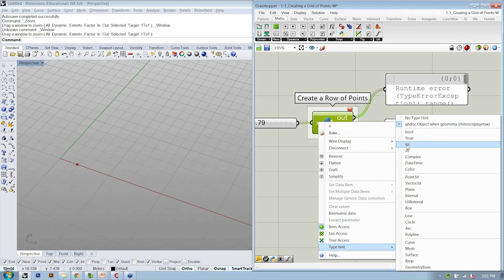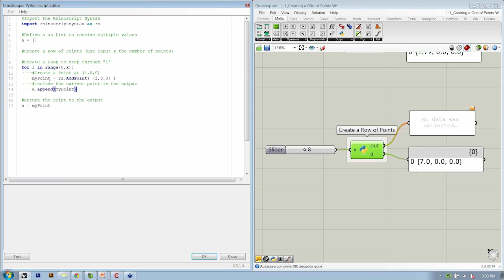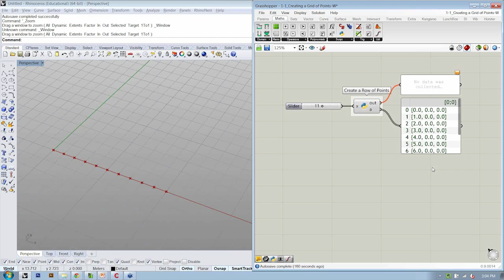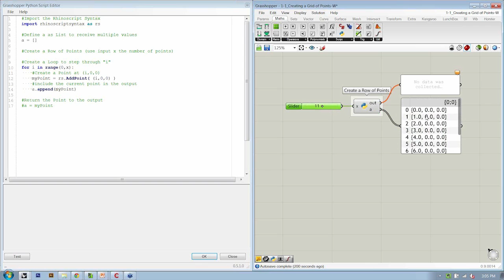Developing Python Components 06 | Create a Row of Points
Python can be used in Rhino3D and Grasshopper, offering a powerful way to extend your Parametric definitions. Beginning with a presentation on the main principles and applications of Scripting with Python in Grasshopper, this webinar will incrementally unpack a diverse set of Programming techniques through a series of “live” exercises. Additional topics covered will include: how to set up your first Python component, accessing the available methods from Rhino3D, and specifying the correct input and output settings.